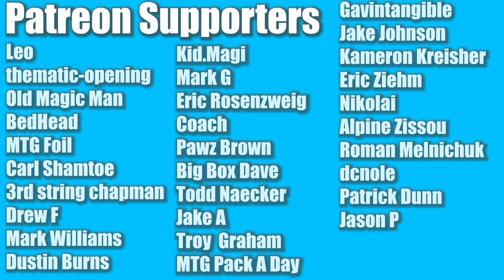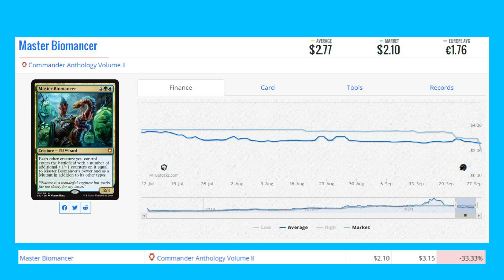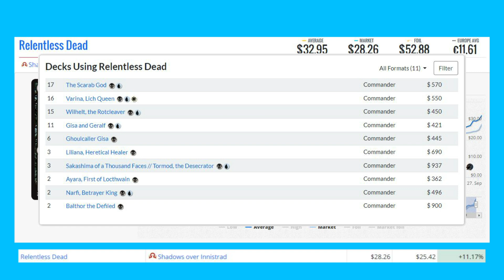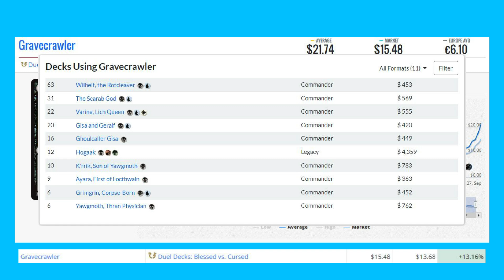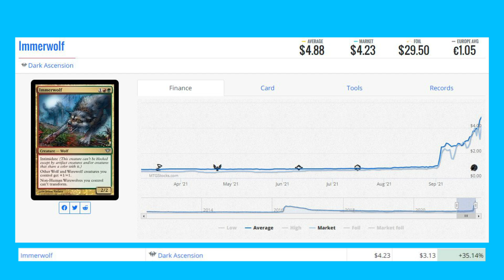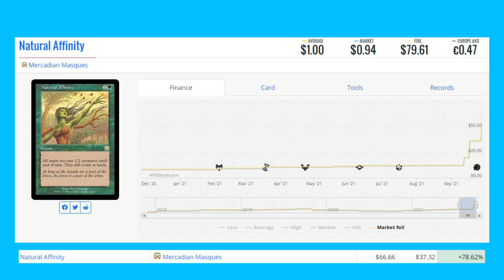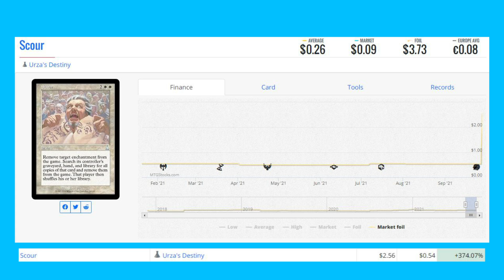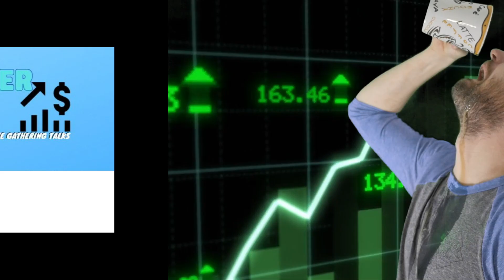MTG Market Movers - September 28th - Innistrad Midnight Hunt Up! Meathook Massacre + Wrenn and Seven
Innistrad Midnight Hunt cards are up on the list today!

Matthew Robinson
M4J 0A1